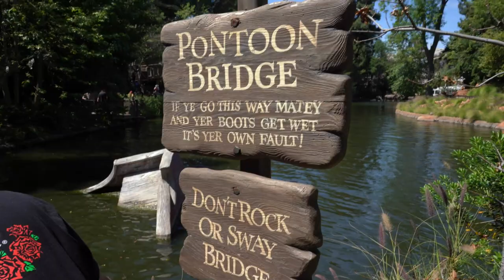April Fool's Day At Disneyland.. Explore Tarzan's Treehouse & Pirate's Lair On Tom Sawyer's Island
My April fools joke on Lisa was I woke up and rolled over and told her I had a stomach ache and didn't want to go to Disneyland. She said I know it is April 1st and since when would a stomach ache stop you from Disneyland? So much for my April's fool try. Let's explore Tarzan's Treehouse and Pirates Lair on Tom Sawyer's Island. Have an awesome day, Billisa